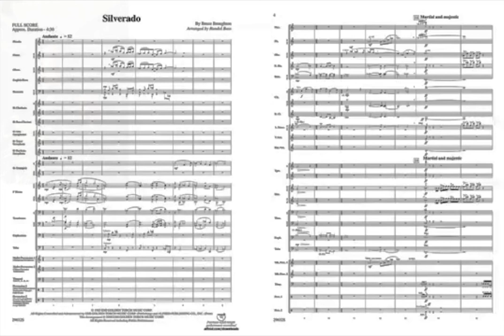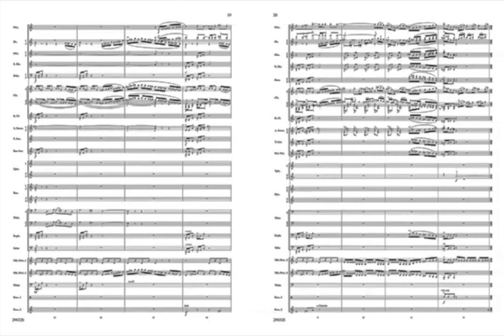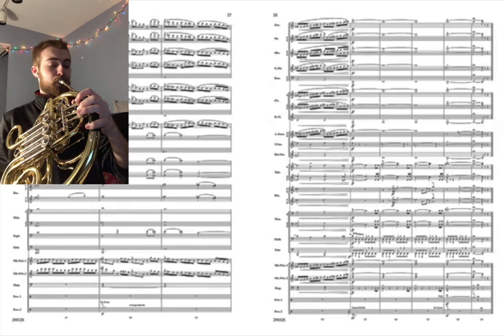Silverado: 24 Horns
A little score reading project I did that turned into a fairly sizable arrangement of a cool soundtrack by Bruce Broughton. The score is blurry but it's easy to find elsewhere if you're interested. The horn on video is playing the Horn 1 part.